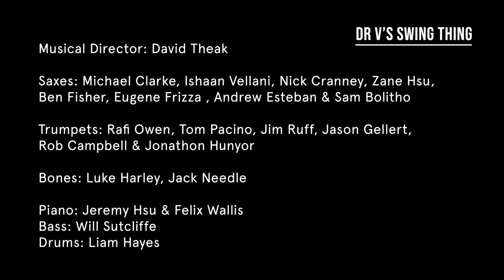Carmelo's by the Freeway (Bob Florence)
Dr V's Swing Thing plays Carmelo's by the Freeway (comp./arr. by Bob Florence) under the direction of David Theak. Featuring Michael Clarke (tenor sax) and Jonathon Hunyor (trumpet).

Recorded at The Royal Hotel in Orange on 10 June 2023 for the Orange Winter Jazz Festival.

Dr V's Swing Thing Band Members:
Director/Tenor Sax - David Theak
Alto Saxophone - Zane Hsu, Nick Cranney, Ishaan Vellani
Tenor Saxophone - Michael Clarke, Ben Fisher, Eugene Frizza
Baritone Saxophone - Sam Bolitho
Trombone - Luke Harley, Jack Needle
Trumpet - Jim Ruff, Jonathon Hunyor, Jason Gellert, Rob Campbell, Rafi Owen, Tom Pacino
Piano - Jeremy Hsu, Felix Wallis
Drums - Liam Hayes
Bass Guitar - Will Sutcliffe